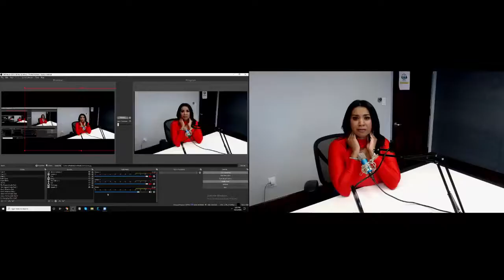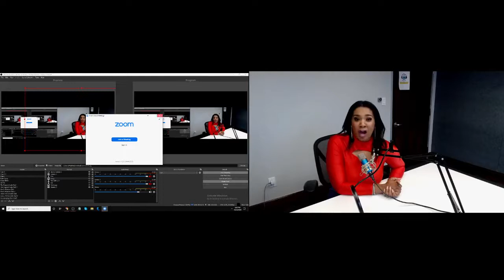Jekalyn Carr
Dr. Tiff interviews Gospel Powerhouse Jekalyn Carr. She discusses her new album and ministry.